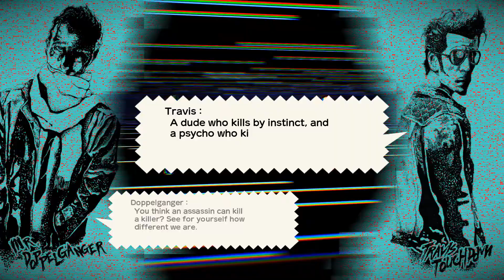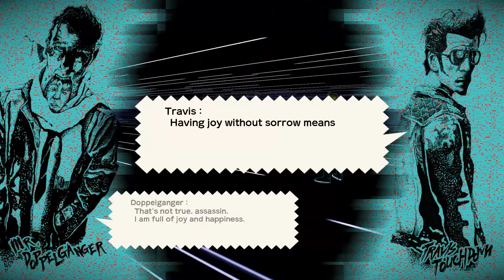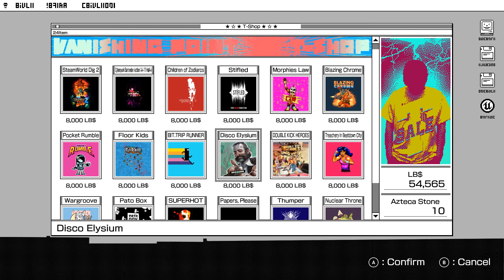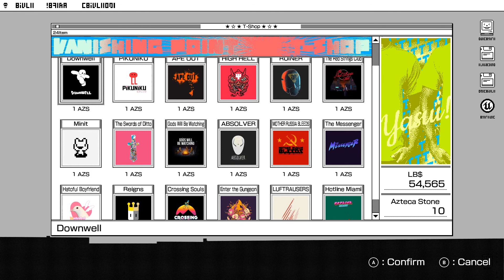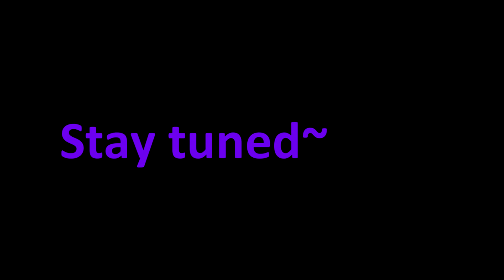Flippy Puzzle Fatigue With Blueberry Milk Man - Blight Plays Travis Strikes Again [3]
"Travis Touchdown must die." An oath echoes into the night from someone else bound by the chains of revenge. Travis, 4 years after taking his own revenge on Jasper Batt Jr, is far from Santa Destroy, bearing a peculiar video game console. What will come of this game between a man sworn for revenge and the most badass assassin in video game history? Is there something deeper and more sinister to the Death Drive MK II? Who is Sheepman?! WHAT IS THE BEST RAMEN IN TOWN!?! Find out as we explore this interesting Gauntlet style spinoff, Travis Strikes Again: No More Heroes!